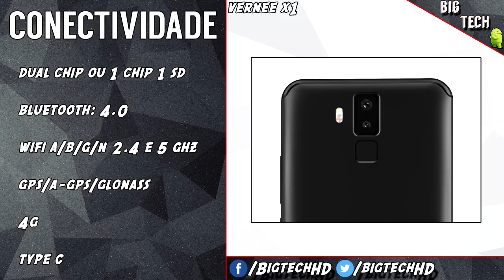Vernee X1 : 6GB + 64GB a mistura perfeita com preço baixo | Preview | Bigtech